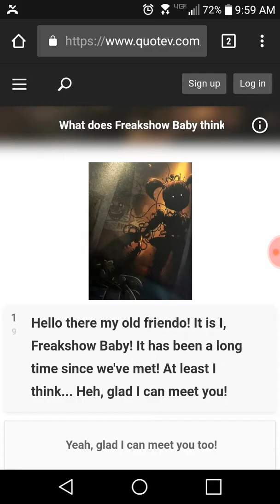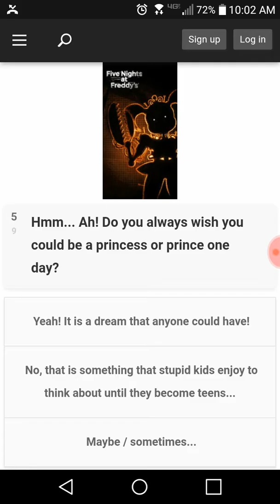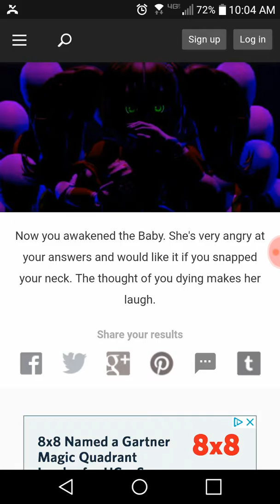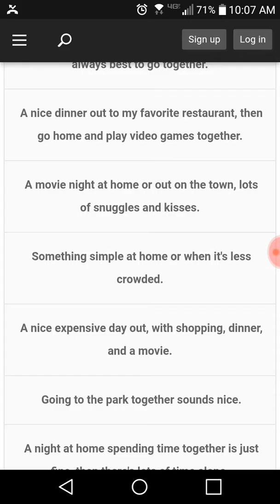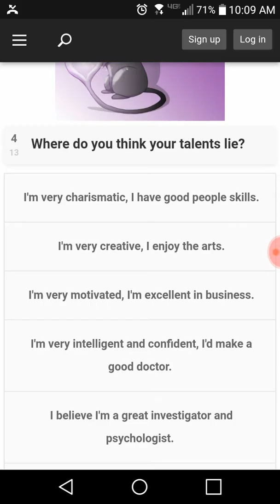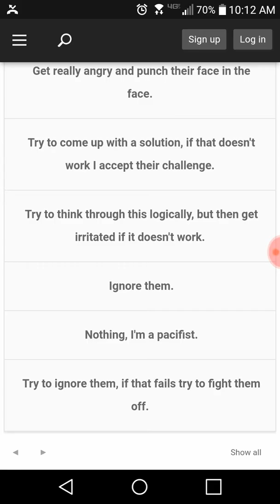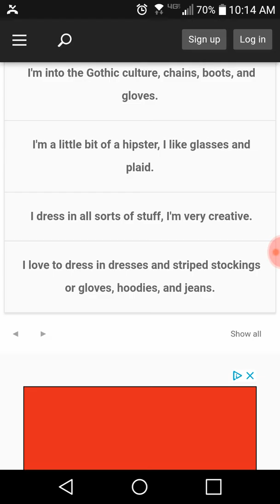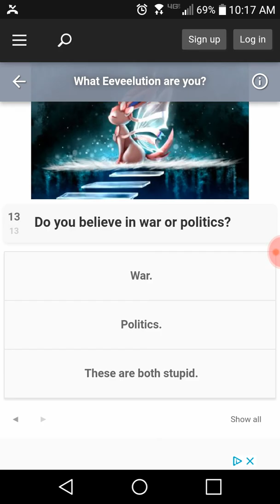What was I thinking!?